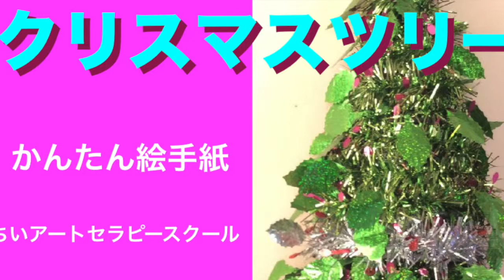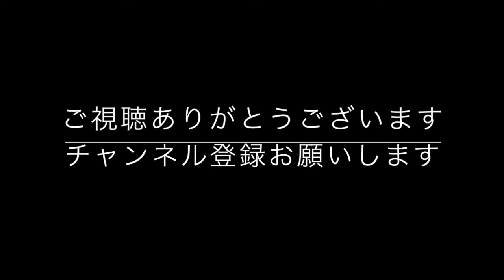【アートセラピー】５分で描けるかんたん絵手紙 (クリスマスツリー）